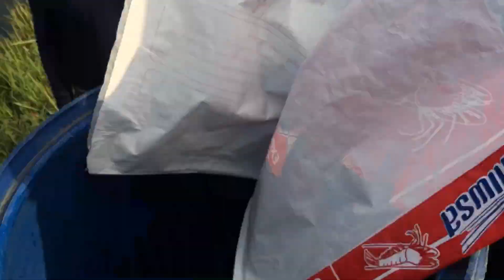PRAWN CATCHING AT POND